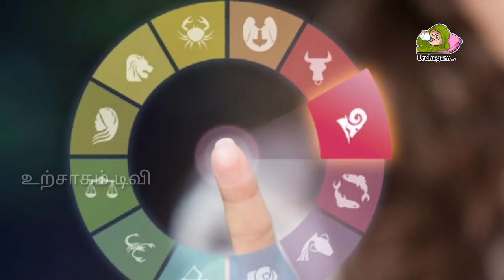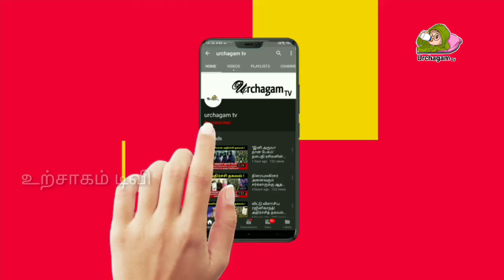அடுத்து ஏழு நாட்கள் இது தான் நடக்கும் ! இந்த மூன்று ராசிக்கு அடிக்கப்போகும் ராஜயோகம் !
Like பண்ணுங்க
Share பண்ணுங்க